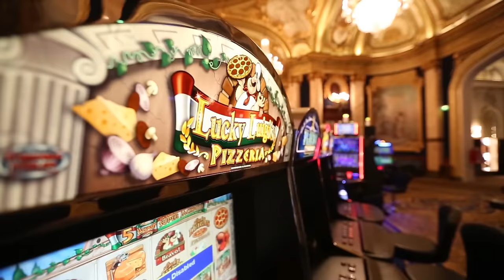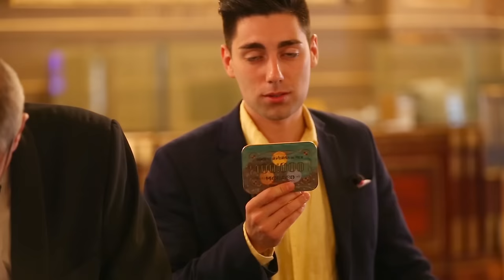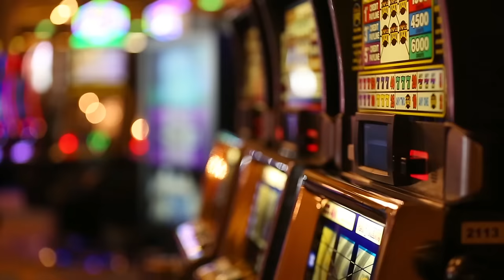Казино Монте-Карло в Монако: самое известное казино в Европе!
В мире нет казино более известного и величественного, чем казино Монте-Карло. Оно открылось в 1863 году с целью спасти династию Гримальди от банкротства. Судя по повсеместной парковке двухэтажных яхт - спасти удалось! Так что …не было бы казино – не было бы Монако! Картины, скульптуры и общий акцент на золотой цвет – дают ощущение что это не казино - театр! Я подозреваю здесь временами раздаются аплодисменты и крики браво …. В случае выигрыша!

За первые три года своего существования казино Монте-Карло заработало так много денег, что в княжестве Монако отменили прямое налогообложение и устранили военную службу. С тех пор Монако стало легендой, символом великосветских развлечений, балов, приемов и азартных игр. Дресс-код в Монако существует даже на улицах, а уж сюда игорный дом-музей пускают тоже только особо важных персон, нет с утра-то пожалуйста заходите, кто хочет!

Здесь целый мир со своим языком, традициями, звуками и местными жителями! Вот один из них - крупье Доминик. Если казино Монте Карло – театр, то Доминик в нем один из музыкантов большого оркестра, выглядит соответствующе, специализируется по переборам на фишках. Мне ничего не остается, как прикинуться подмастерьем и поучиться у маэстро основам высокого… высокобюджетного искусства!